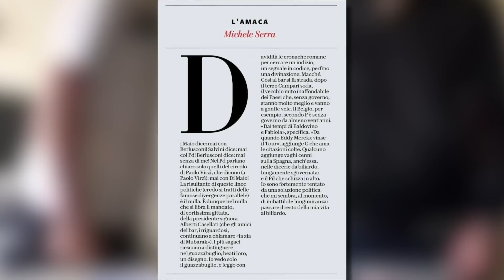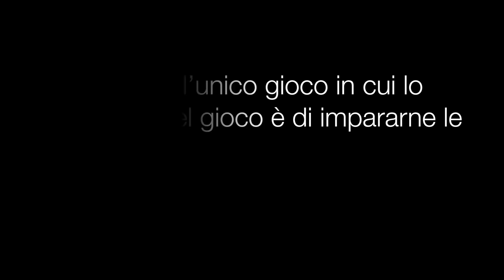Bullismo Contro i Professori - [Esperimento Sociale] - theShow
Nelle ultime settimane si è molto discusso dell’aggressione di uno studente ai danni di un professore a Lucca. Su social e media tradizionali si è accesa una polemica in seguito ad un articolo di Michele Serra: questi episodi sono più frequenti negli istituti tecnici rispetto ai licei? Abbiamo coinvolto alcuni studenti e, a loro insaputa, anche alcuni genitori in questo esperimento. Prendiamoci un momento per riflettere tutto insieme su quello che è successo.